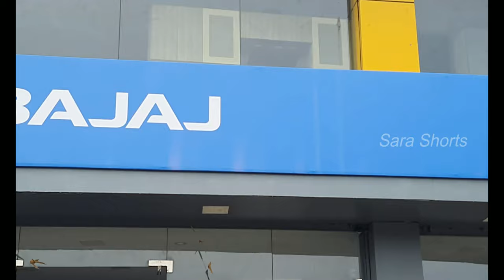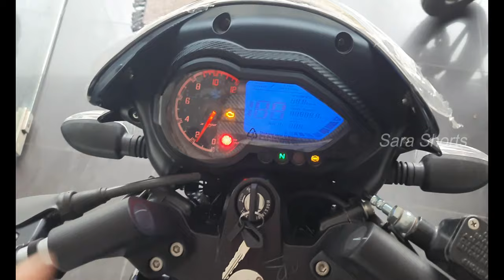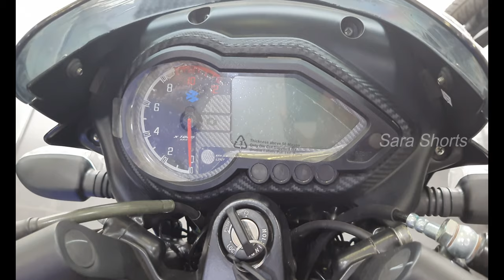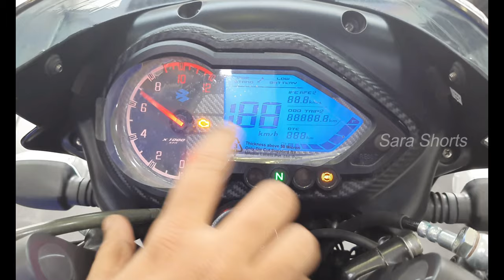2021 Bajaj Pulsar 150 Twin Disc | Walkaround | Specs | Mileage | Price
showroom details:
MALINI SRI BAJAJ,
No.02, 200 Feet Road, opposite to Temple School, Thirumalai Nagar, Annex, Tirumalai nagar, Kolathur, Chennai, Tamil Nadu 600099

Pulsar 150 Twin Disc
Type 4-Stroke, 2-Valve, Twin Spark BSVI Compliant DTS-I FI

Engine

Max Power 10.3 kW (14 PS) @ 8500 rpm

TYRES

SUSPENSION

Front Telescopic, 37 mm Conventional fork
Rear Twin Shock absorber, Gas filled with Canister

BRAKES

Front 280 mm Dia. Disc
Rear 230 mm Dia. Disc

DIMENSIONS

ELECTRICALS

System 12V Full DC
Headlamp (Low/High Beam- Watts) 35/35 W with 2 pilot lamps, With AHO (Auto Headlamp On)